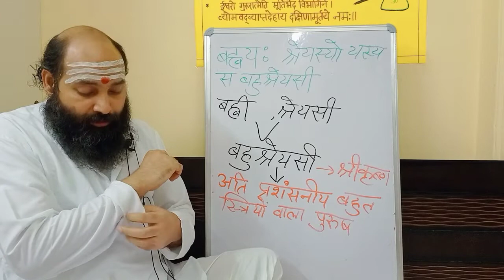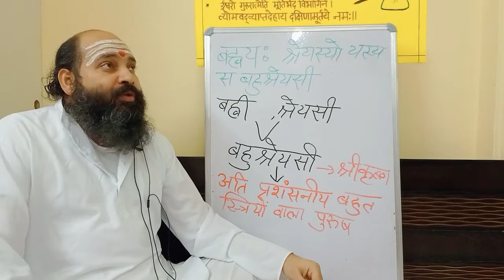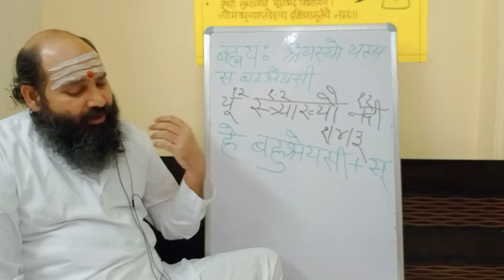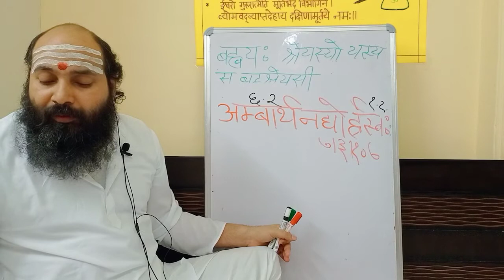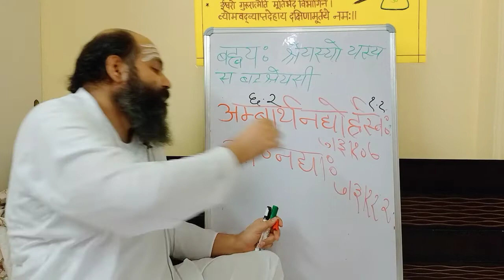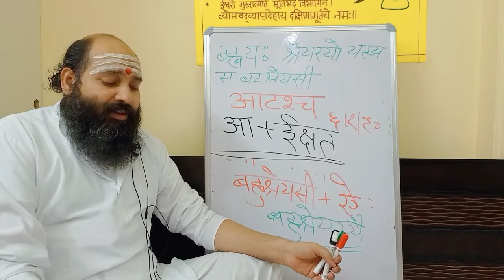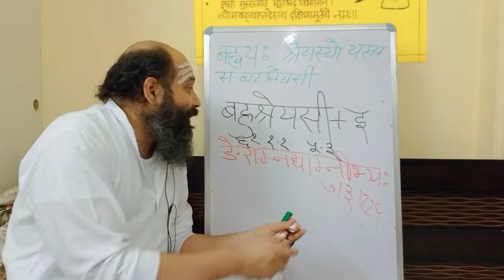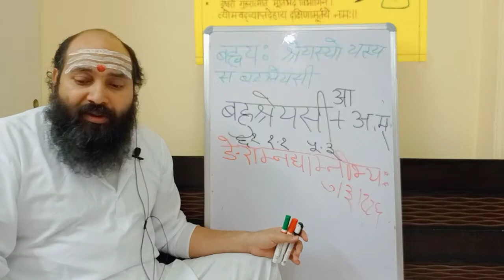kaumudi अजन्तपुँल्लिङ्गाः यूस्त्राख्यौ नदी (1/4/3)संस्कृत भाग-27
,,,,,,● इस वीडियो में लघुसिद्धांतकौमुदी प्रेमियों का स्वागत है।
●"आओ चले दिव्यशास्त्रीय जीवन" की ओर●

सभी सूत्रों पर बहुत ही सहज और सरलता से प्रकाश डाला गया है कि मन्द बुद्धि के विद्यार्थी को भी बड़ी आसानी से सभी सूत्र गहरे से समझ आएंगे।

★श्रीब्रह्मयोगी शिवचैतन्य महाराजजी के श्री मुख से लघुसिद्धांत कौमुदी के सूत्रो पर प्रकाश डाला गया है।
◆ यू स्त्र्याख्यौ नदी (1/4/3)
●अम्बार्थनद्योर्हृस्वः (7/3/107)
●आण्नद्याः (7/3/112)
●आटश्च (6/1/90)
●ङेराम्नद्याम्नीभ्यः (7/3/116)

◆ other video links of लघुसिद्धान्तकौमुदी।अच्

●इन सूत्रो को सरलता से समझाया गया है।
कृपया सभी व्याकरण जिज्ञासु महाराज श्री की वाणी से लाभान्वित होए।

■दिव्यशास्त्रीयजीवन:यूट्यूब-चैनल,मध्ये लघुसिद्धान्तकौमुदी ,विषयम्अवलम्ब्य सजीवप्रसारण भवति।ये संस्कृत-पिपठिषवःसन्ति,ते एनं अनुसरन्तु।शीघ्रमेव घण्टिकां च नुदित्वा सजीवप्रसारणानां सूचनाः वयं झटिति प्राप्स्यामः
● Enjoy Online Sanskrit Learning Through
  Divya Shastreeya  जीवन